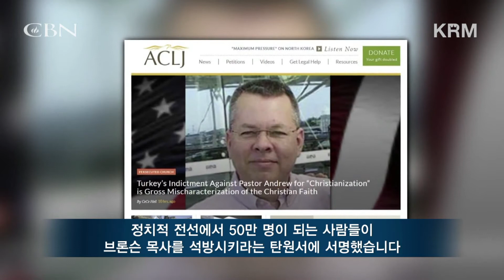터키에 500일 넘게 수감 중인 미국인 앤드류 브룬슨 목사님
[예루살렘 데이트라인 - 4월 7일 방송]

터키에서 테러 단체와 연계되었다는 혐의로 체포된 미국인 앤드류 브룬슨 목사님이 아직도 석방되지 못한 채 교도소에 수감 중입니다. 터키 에르도안 대통령은 미국에 살고 있는 이슬람 성직자 궐렌을 넘겨주면 브룬슨 목사님을 석방하겠다고 거래를 제안했습니다.

환난 가운데에 있는 브룬슨 목사님이 교도소에서 낙심하지 않고 끝까지 주님만을 붙잡을 수 있도록,
브룬슨 목사님을 통해 하나님의 뜻이 터키 땅에 이루어지도록,
에르도안 대통령을 비롯해 터키의 위정자들에게 씌워진 어둠이 벗겨져 조속히 목사님이 석방 될 수 있도록,
브론슨 목사님과 같이 터키에서 복음으로 인해 고통받는 모든 성도들을 위해 기도부탁드립니다.